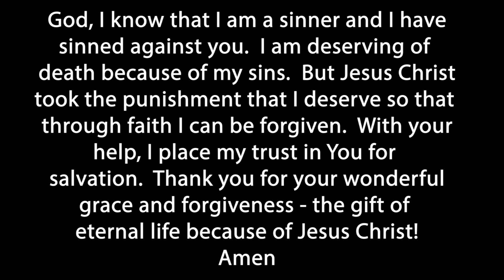Deuteronomy 10:12 - 13 The Three T's (Sanctuary Version)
God wants us to worship Him properly.  How do we do that?  As we examine the three T's, we will see that they will point to where our heart is.